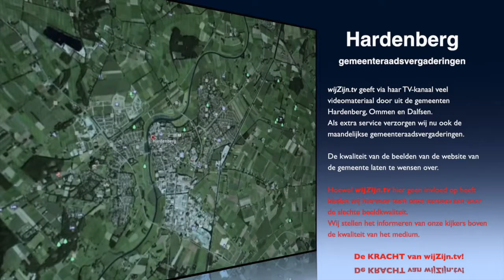Hardenberg: Oriënterendeverg. 1e sessie van 3 nov.2015